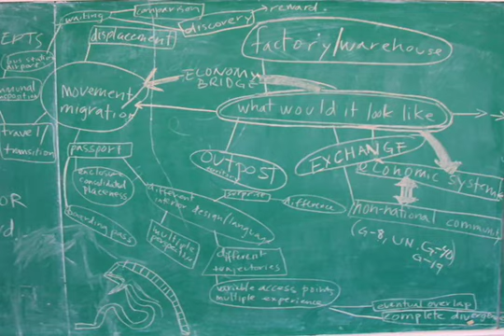Moving Crew Narrated Slideshow